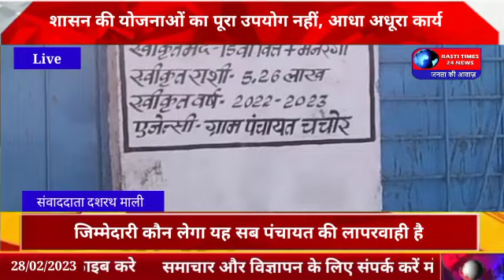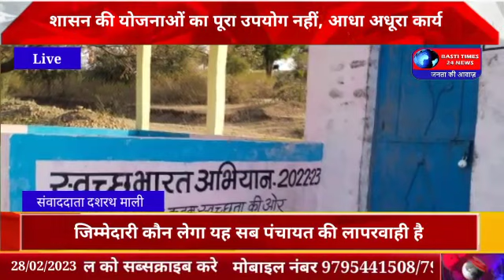शासन की योजनाओं का पूरा उपयोग नहीं हो रहा है आधा अधूरा कार्य करके इसको पूरा रूप दिया जा रहा है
संवाददाता दशरथ माली  शासन की योजनाओं का पूरा उपयोग नहीं हो रहा है आधा अधूरा कार्य करके इसको पूरा रूप दिया जा रहा है
 मई-जून के दिनों में आंधी तूफान का खतरा रहता है अगर बाई चांस आंधी तूफान में यह चद्दर सेट पूरा का पूरा अगर उड़ गया और कोई जनहानि हो गई तो उसकी जिम्मेदारी कौन लेगा यह सब पंचायत की लापरवाही है
 Yojana ka naam ,,,, samuh ki aajivika गतिविधि के लिए सेट निर्माण